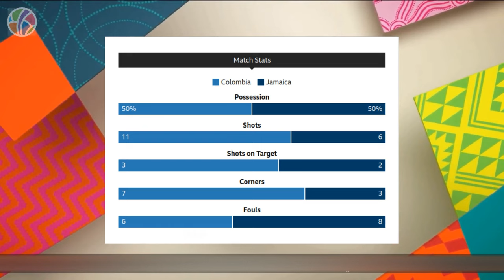Colombia vs Jamaica | Round of 16 | FIFA Women's World Cup 2023 | Highlights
Colombia advances to the Women's World Cup quarter-finals with a hard-fought 1-0 victory over Jamaica. Captain Catalina Usme's exquisite 51st-minute strike ended Jamaica's impressive defensive run of 321 minutes at the tournament. This marks Colombia's first-ever quarter-final appearance. The young Colombian side, led by 18-year-old Ana Maria Guzman, showcased resilience and skill. The stage is now set for a thrilling showdown against European champions England in the quarter-finals. Don't miss the action as Colombia aims to continue their historic journey in the FIFA Women's World Cup 2023.